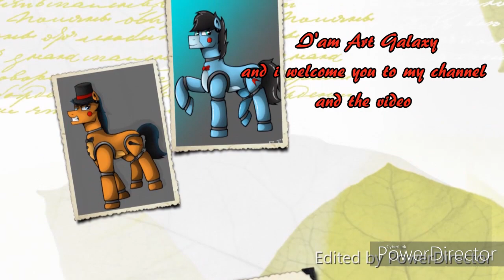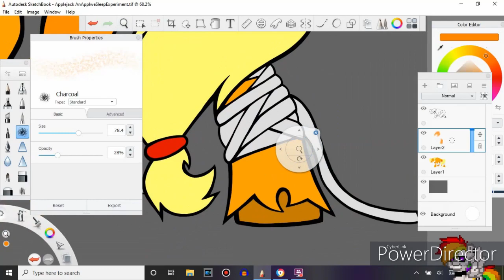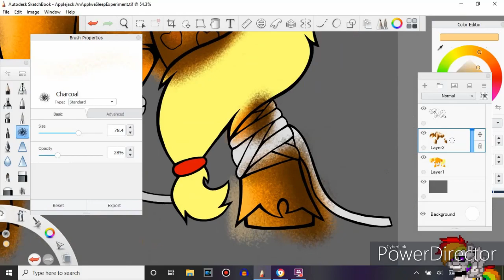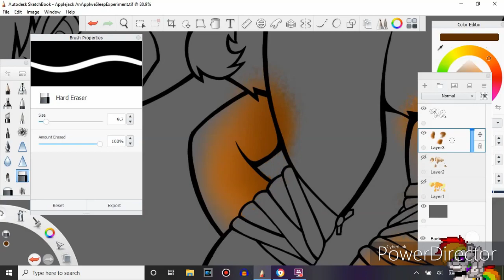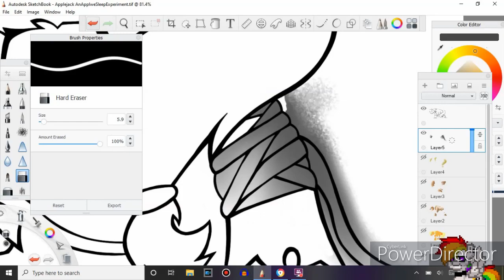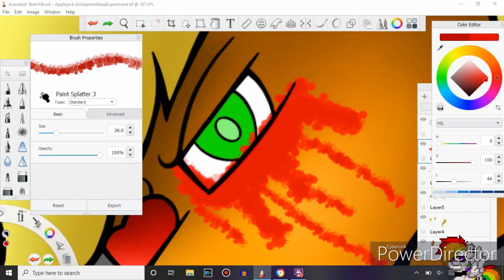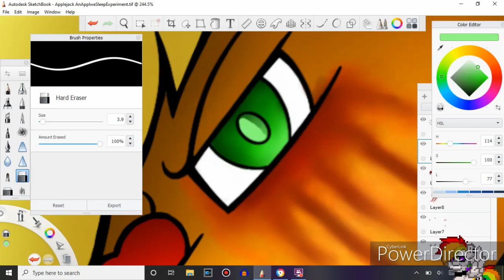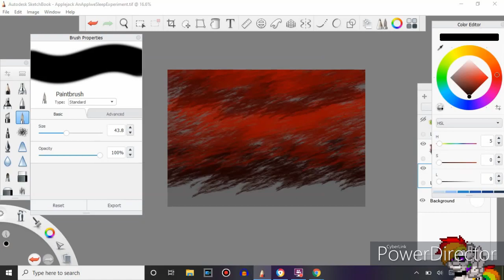MLP Speedpaint Applejack AnApplweSleepExperiment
The songs that were used for this video or not owned by me please give the original owner credit

myuu - Misconception

myuu - Morbid Mind

myuu - Promise _Reprise_ (Silent Hill 2 Cover)

Scott Buckley_Overture for 'Avengers Engeme'

Please like comment and subscribe that way you will be notified right away when more videos come out and please help the art Galaxy Community grow tell your friends tell your family about the art Galaxy Community it really means a lot

Peace out you guys bro hoof!